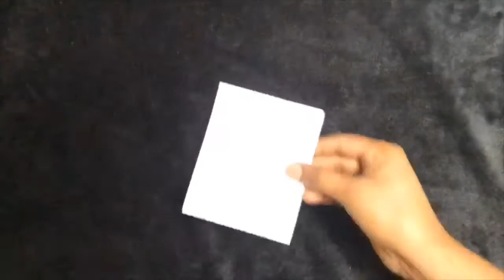4 things you can do with eggshells | how to reuse Eggshells| easy method | waste material craft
4 things you can do with eggshells | how to reuse Eggshells| easy method | waste material craft | eggshells ideas

Hello friends.

In this vedio I will show you 4 easy eggshells craft ideas.
The beautiful of this diy craft that,it is too simple and easy.We can make strawberry .it is very easy to make.we can make brinjal ,and candles.do it yourself.